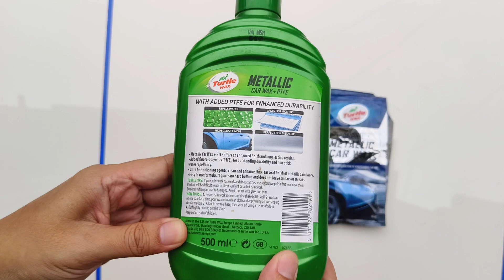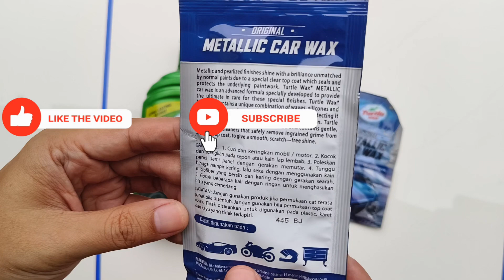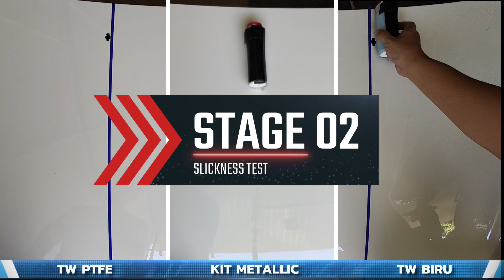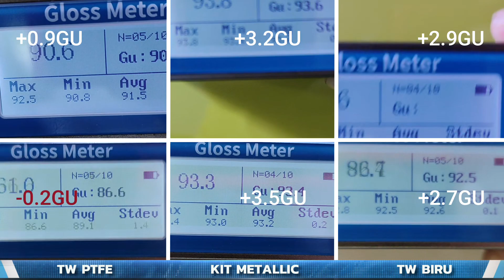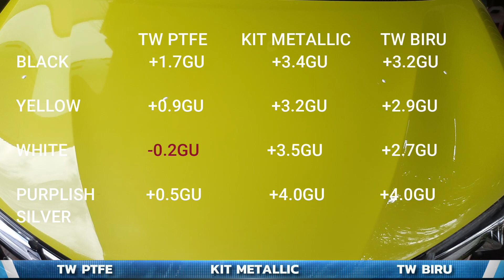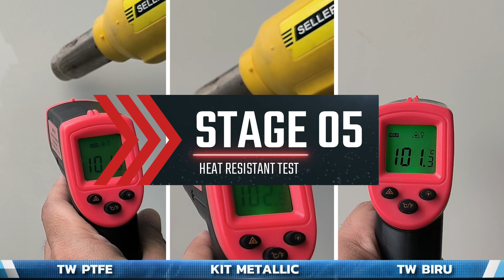Uji Semua Wax Metallic : Turtlewax Metallic PTFE v KIT Metallic v Turtlewax Metallic Biru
pengujian dan editing video oleh newbie amatiran mohon maaf kalo banyak salah ya.

Pengujian Cuci dan Kimia, DIlakukan di 5 Panel, yang tayang cuma di warna hitam karena hasilnya sama.

Pengujian dilakukan seadil adilnya, dari usapan washmitt sampai pembilasan diusahakan sama
Pengujian kimia dilakukan tiap semprotan dibiarkan 5 menit, dibilas terus di tembak foam dari carpro lift dibiarkan 10 menit terus dibilas, untuk memastikan biar tidak ada residu kimia nempel.

Peralatan yg digunakan
Mesin Poles Dual Action Shinemate
Pad Kuning Diamond Shinemate

IPA Wipe Down : Gyeon Prep Q2M

Kompon : Kit GP compound

Shampoo xxxxxxxxxx home made tukang cuci mobil
Shampo Carpo Lift untuk bantu menghilangkan residu kimia